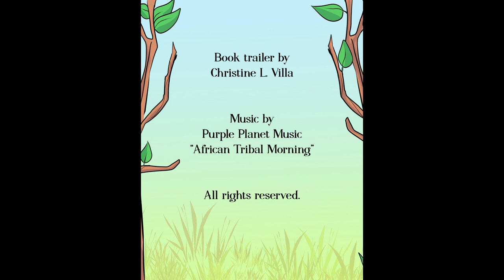Carlito Pizarras: Hero of the Tarsiers (Book Trailer)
In the forest of Bohol, Philippines, a nine-year-old boy named Carlito Pizarras hunts tarsiers (TAR-see-ers) for his father. Tarsiers look like adorable aliens with gigantic eyes and batlike ears. His father supports the family by selling them as stuffed animals or pets. Then one day, Carlito keeps one of them as a pet. As he gets to know the extremely shy and delicate creature, he realizes hunting them is a mistake.
Follow Carlito’s journey from being one of the tarsiers’ fiercest enemies to being their number one protector as he narrates in this inspiring picture book for all ages.